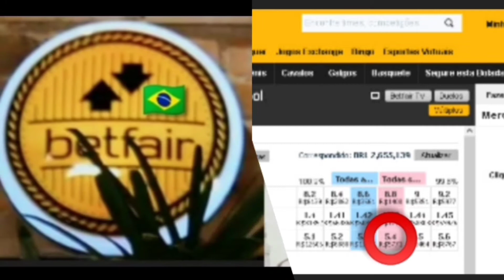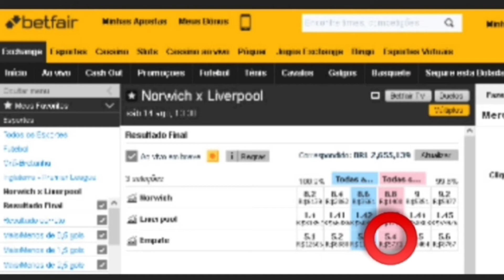🏴󠁧󠁢󠁥󠁮󠁧󠁿 Norwich x Liverpool 🏴󠁧󠁢󠁥󠁮󠁧󠁿 Terceiro investimento do dia. 14/8/2021 detalhes na descrição ⬇️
Terceiro investimento do dia
Hoje Sáb 14/Ag/2021
Premier League da Inglaterra
🏴󠁧󠁢󠁥󠁮󠁧󠁿 Norwich x Liverpool 🏴󠁧󠁢󠁥󠁮󠁧󠁿
Pontapé Inícial às 13:30h
Investimento no Ltd contra o empate. Jogo com previsão de mais 3.5 gols FT. Ficar atento no botão cash out em caso de risco de empate com gols. Atenção tenha gestão de banca só invista o que você possa perder e não vai lhe causar dano na sua renda familiar. Oferta de boas-vindas para novos clientes da betfar. Para reivindicar sua oferta, acesse este link e abra sua conta na maior bolsa esportiva do mundo e ganhe $120 dólares no seu primeiro depósito.